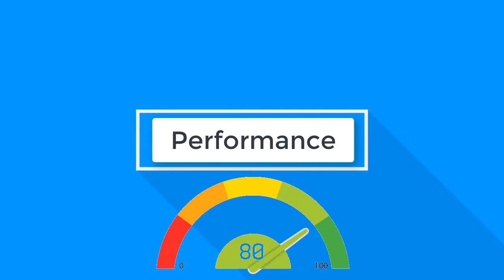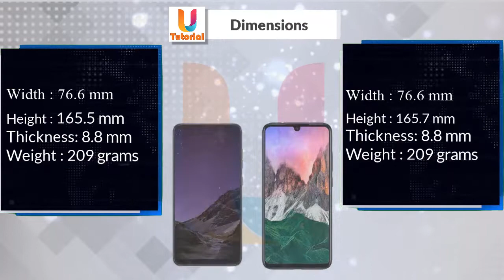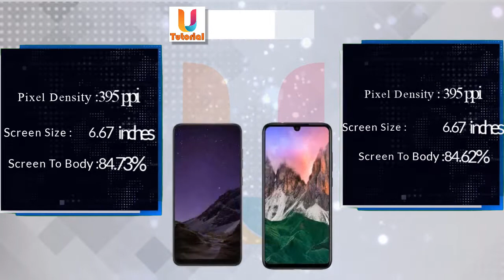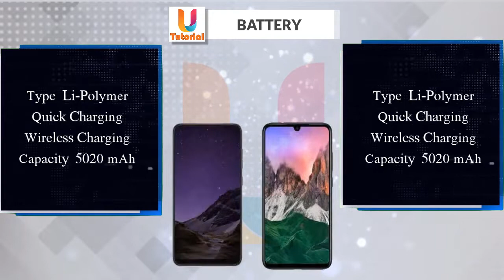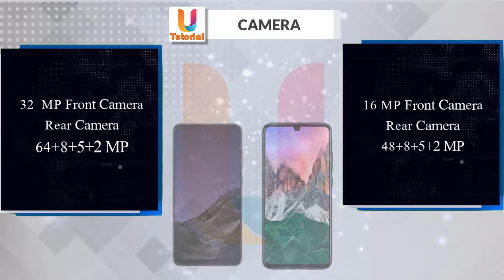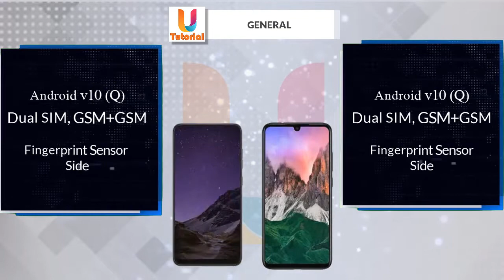Compare Xiaomi Redmi Note 9 Pro Max 128GB vs Xiaomi Redmi Note 9 Pro 128GB